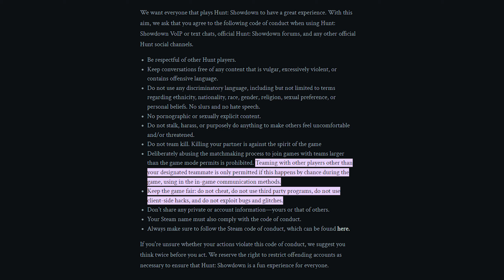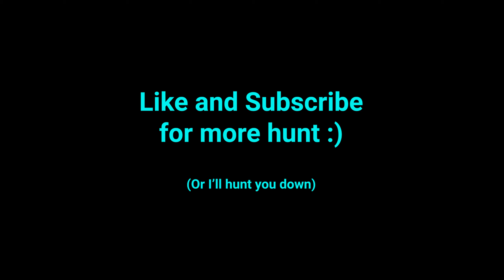Betraying People in Hunt Showdown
Please don’t hate me 🥺... Hunt Showdown moments with me and the boys.

Witness us take on the bayou and the funny moments that followed.